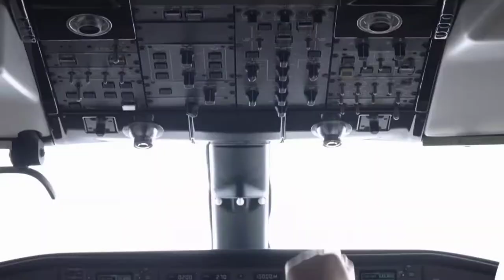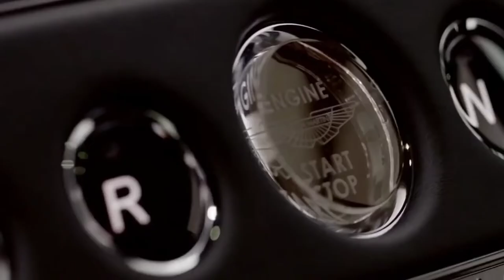BILLIONAIRE Luxury Lifestyle 💲 [ BILLIONAIRE Visualization]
Billionaire Luxury Lifestyle 💲 [2021 BILLIONAIRE Visualization] #5

"Success means never giving up!" In our videos we're present the life of the millionaires. You will find in the videos: Luxury lifestyle, supercars, yachts, jets, luxury travel destinations. These videos are really motivational, so watch these records every day and never miss the focus about your dreams.

Deskripsi

55

Suka

1.194

Penayangan

8 Sep

2021

"Success means never giving up!" In our videos we're present the life of the millionaires. You will find in the videos: Luxury lifestyle, supercars, yachts, jets, luxury travel destinations. These videos are really motivational, so watch these records every day and never miss the focus about your dreams. DON'T CLICK THIS

Thumbnail :
Picture is taken from fixabay

This video was created with the aim to educate and inspire its audience. If the owner/s would like to get the music or video clips removed, I have no problem in doing so.

How do you benefit from us using your video? - We give credit to your channel – New subscribers, more views and new people inside your ecosystem